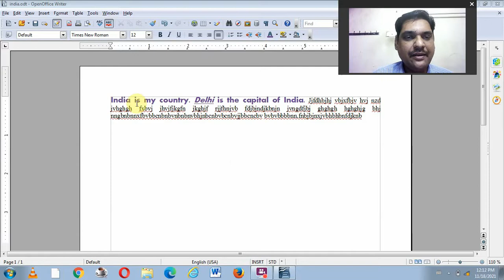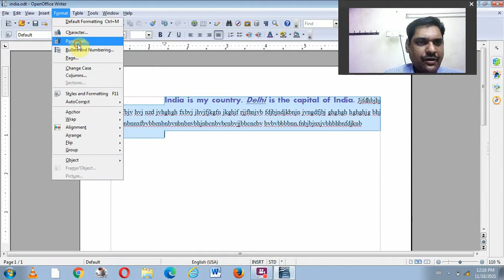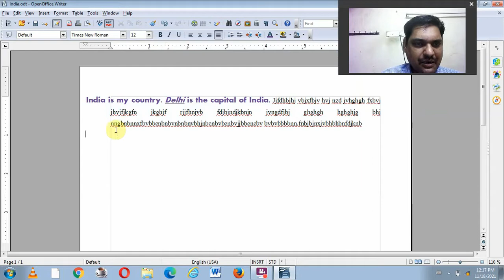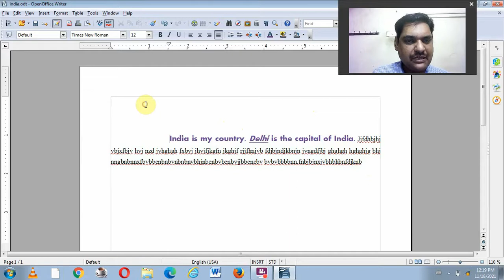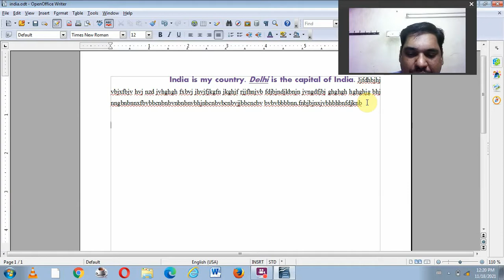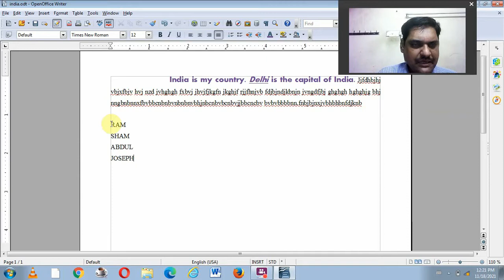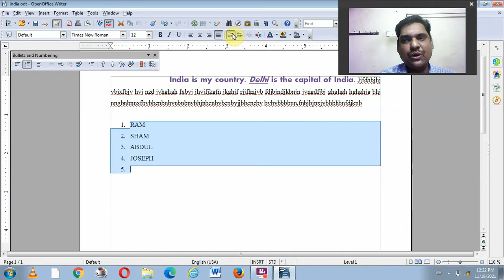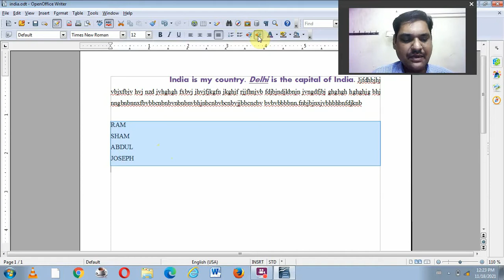11 std Computer Applications chapter 6 Introduction to Word Processor part 4